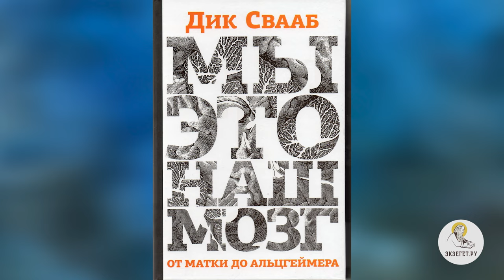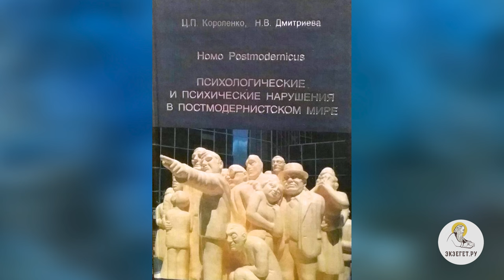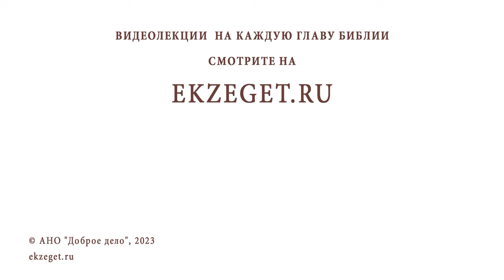Почему сегодня появляется так много различных зависимостей ? Иеромонах Прокопий (Пащенко)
Команда Экзегет.

В сегодняшнем видео на библейском портале Экзегет иеромонах Прокопий (Пащенко), насельник Спасо-Преображенского Соловецкого монастыря, отвечает на вопрос: "Почему сегодня появляется так много различных зависимостей?"

🔸  Духовное начало
🔸  Понятие добра и зла
🔸  Нравственный стержень
🔸  Мировоззренческая картина мира